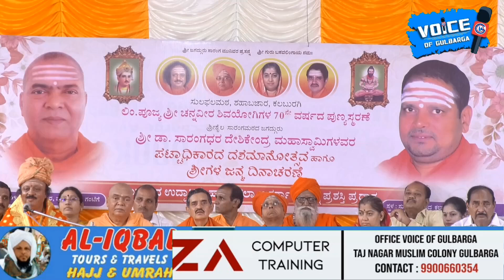ಸುಲಫಲಮಠ, ಶಹಾಬಜಾರ, ಕಲಬುರಗಿಲಿಂ. ಪೂಜ್ಯ ಶ್ರೀ ಚನ್ನವೀರ ಶಿವಯೋಗಿಗಳ 70ನೇ ವರ್ಷದ ಪುಣ್ಯಸ್ಮರಣೆಶ್ರೀಶೈಲ ಸಾರಂಗಮಠದ